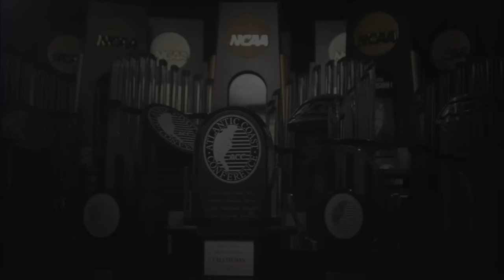MEN'S BASKETBALL: UVA vs. Miami ACC Semifinal Postgame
Comments from Head Coach Tony Bennett, Malcolm Brogdon, London Perrantes, Isaiah Wilkins, and Mike Tobey following the victory over MIami.